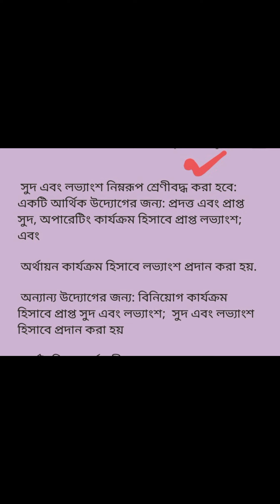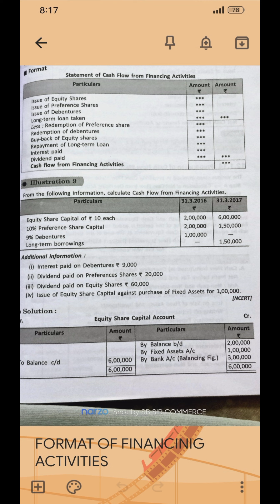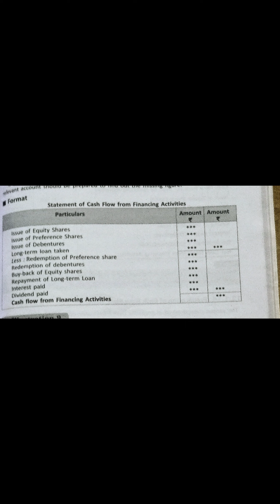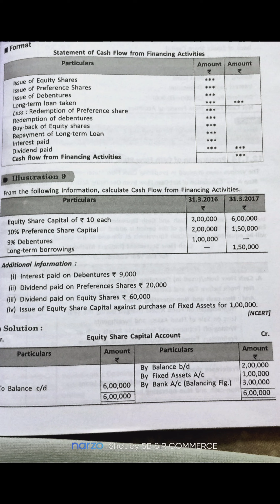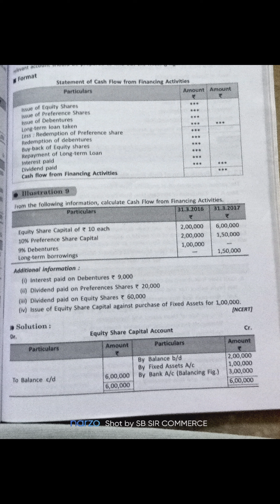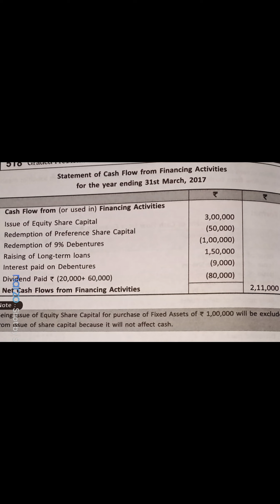CASH FLOW STATEMENT FINANCING ACTIVITIES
.Financing Activities: Financing activities are activities related to changes in the amount of equity capital and debt of the organization.  Examples of cash inflows and outflows from financing activities are as follows:

  (i) receipt of cash on delivery of shares or other class of instruments;

  (ii) receipt of cash from debentures, bonds and other short-term or long-term debt;

  (iii) payment of cash for debentures, bonds, other debts, preference shares etc.;

  (iv) Payment of cash for buy back of Equity Shares;

  (v) payment of cash on account of dividend on equity and preference shares;

  (vi) payment of cash on account of interest on debentures and loans;

  (vii) Cash disbursements for interest on loans belong to operating cash flows in the case of financial institutions

  will be;

  (viii) Increase in bank overdraft and cash credit account or